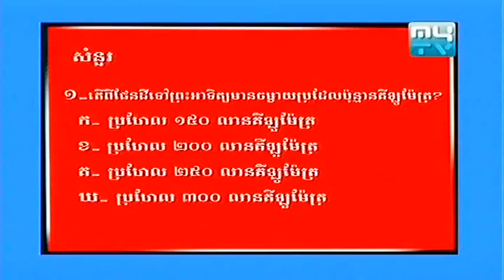MyTV In The Wall 17 July 2013 Part 04